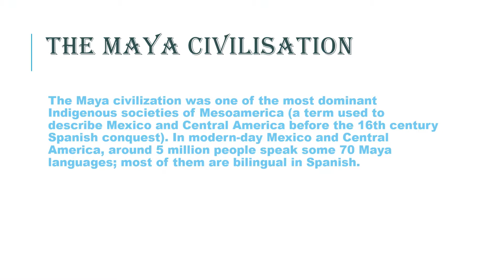ABOUT MAYA CIVILISATION || SUBSCRIBE